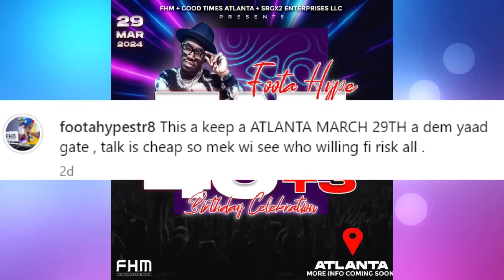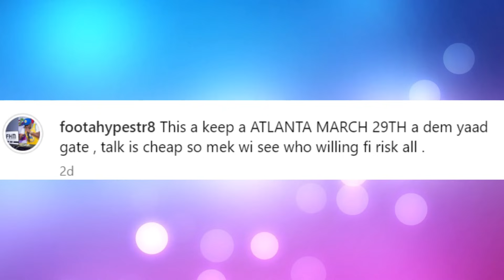Foota Hype Badness Banned Demarco From NYC/Florida??? D Angel React To Big W((A))R! Skeng USA Tour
Foota Hype send message to Demarco about his upcoming show in Atlanta and if he willing to risk it after social media  fued.

D Angel talk about sting